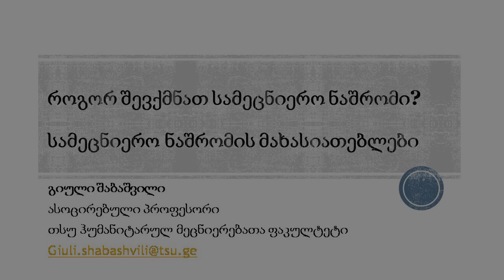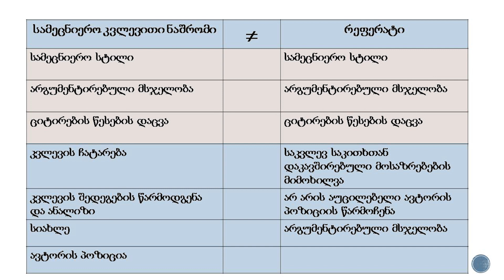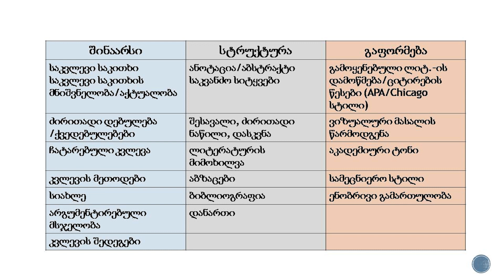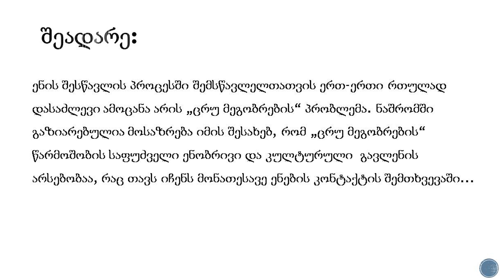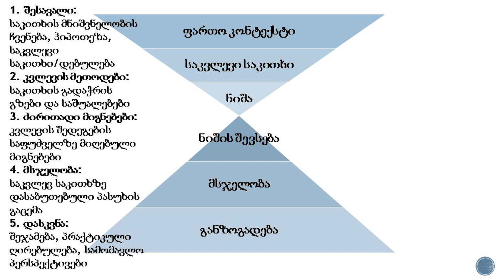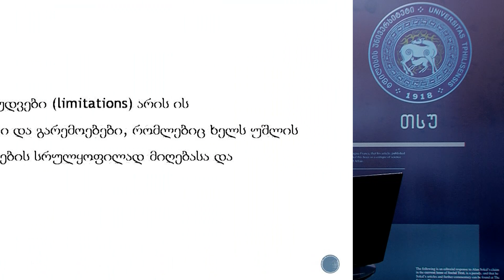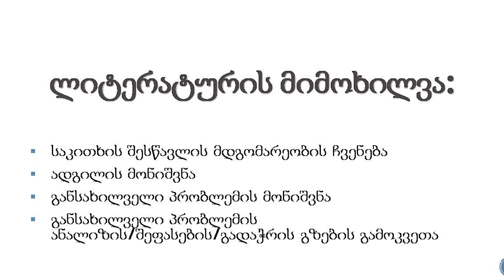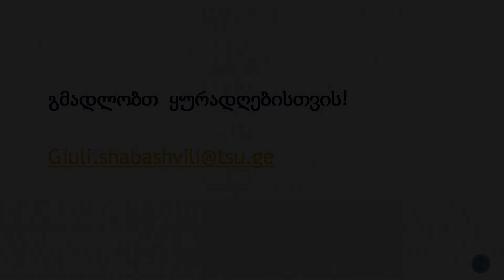გიული შაბაშვილი - როგორ შევქმნათ სამეცნიერო ნაშრომი, სამეცნიერო ნაშრომის მახასიათებლები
ხარისხის უზრუნველყოფის სამსახურის,  ეროვნული სამეცნირო ბიბლიოთეკის, თსუ-ის მულტიმედია ცენტრისა და უნივერსიტეტში აკადემიური წერის სასწავლო კურსის განმახორციელებელი  აკადემიური პერსონალის ჩართულობით შეიქმნა ვიდეო ლექციები აკადმიური კეთილსინდისიერების დაცვის, ცნობიერების ამაღლებისა და  სტუდენტებში აკადემიური წერის კომპეტენციების გაუმჯობესების მიზნით.
ვიდეო ლექციები (სულ 15)  მომზადდა ერაზმუსის ინსტიტუციური განვითარების პროგრამის პროექტის „აკადემიური კეთილსინდისიერება საქართველოს უმაღლეს საგანმანათლებლო დაწესებულებებში ხარისხიანი სწავლებისა და სწავლისთვის“ (INTEGRITY) ფარგლებში 2020 წლის მაისში.